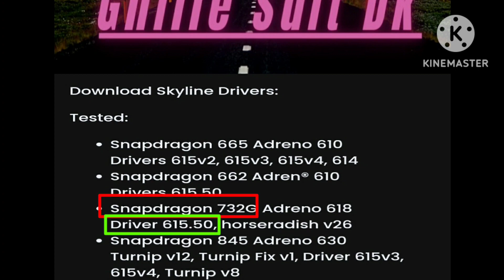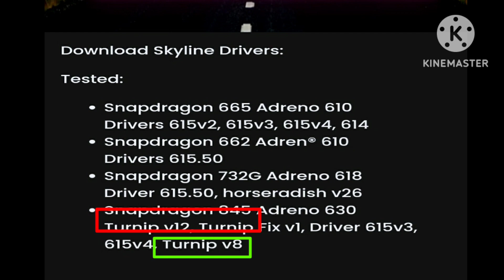Skyline emulator graphics driver information for all Android devices / Skyline fix graphic drivers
emulator

After watching this video you will play full game
No crash No Freez your game

egg ns emulator tutorial in Hindi
egg ns emulator android setup
egg ns emulator android download

Skyline emulator graphics driver information for all Android devices
skyline emulator download
skyline emulator android setup
skyline emulator games
skyline & Egg ns data directory download

egg ns emulator android setup in Hindi
egg ns emulator android settings
egg ns emulator tutorial
egg ns emulator fix crash setting
egg ns emulator fix lag

my devise = pocophone f1
Snapdragon= 845
 Ram  =  6gb